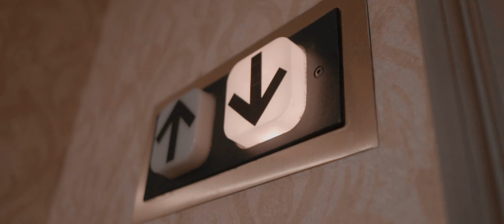Rich Doe - Rich Nigga | Dir